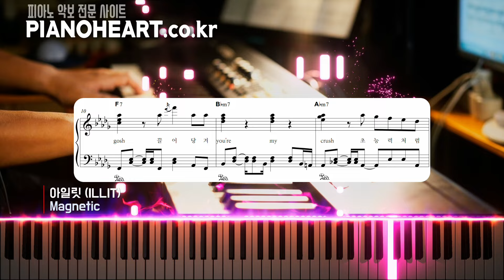아일릿 (ILLIT) - Magnetic piano cover and tutorial l PIANOHEART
*. The song covered on April 24, 2024 is
  ILLIT - Magnetic

*. Sheet Music Purchase Information

*. Please refer to the site manual in English.

to receive various scores and news of the performance.